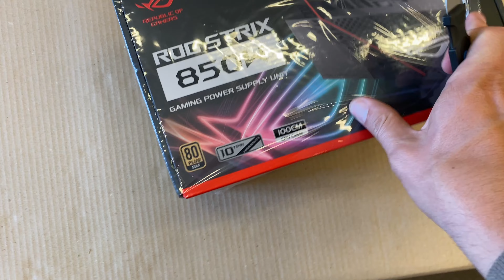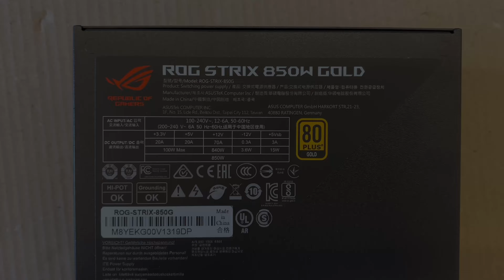ROG STRIX 850W gaming power supply unit - 850G - 80Plus gold - 10 year warranty - 100cm CPU cable